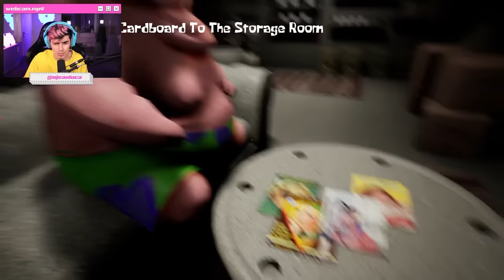JEAN em JOGO de TERROR REALISTA do BOB ESPONJA: POTRICK SNAP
Oie, eu sou o Jean Luca! Bem vindos ao meu canal de cortes! Aqui você assiste a minha live e stream de 2021, 2022 com jogos de terror e gameplay super fun! Hoje vou jogar o jogo de terror do Bob Esponja Potrick Snap que assim como Fears To Fathom: Carson House baseado em fatos reais ou do palhaço do It a Coisa THE CLOWN'S FUN fala sobre JOHN WAYNE GACY - POGO O PALHAÇO. Citado inclusive no jogo do Jeffrey Dahmer. Antes joguei Evil Num Broken Mask com uma freira do mal. Ja joguei Rainbow Friends, The Mimic no Roblox que assim como o terror Yandere Simulator, Saiko no Sotuka, The Fridge is red, The Quarry e Five Nights at Freddys, me deixou cheio de medo e deu varios sustos! Inclusive parece jogo da Puppet Combo e um terror japonês que já joguei!

Assim como Jazzghost, MaxMrm, Teddy, Funbabe, Cherryrar e Alanzoka, berro não vai faltar!